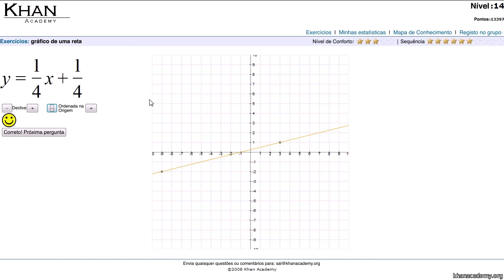Noção de declive e de ordenada na origem - Khan Academy em Português (8º ano)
Vídeo original: Slope and y-intercept intuition